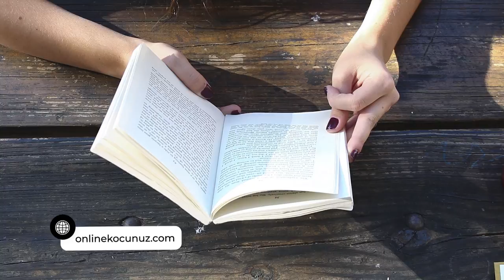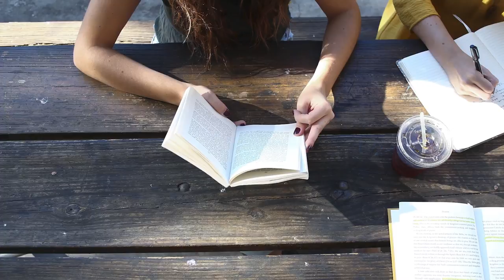HAYATINDAN ÇIKAR! YKS Son 3 Ay Arkadaşlık İlişkileri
YKS son 3 ayda tyt ayt ile boğuşuruz, sınav kazanılır mı diye düşünürüz ve belki tıp kazanmak, hukuk kazanmak isterken bir de çevremizdekileler mücadele ederiz. 3 ay kala konular yetişir mi diye düşünmek yerine çevremizdekilerin etkisinde kalırız. Buna yönelik bir podcast olsun istedim. Sınav dönemi arkadaşlık ilişkileri ve aşk hayatınızla ilgili aklınıza takılan sorulara cevap vermeye çalıştım.

NŞA'da HER GÜN 22:00'da YENİ VİDEO

🎬Türkiye 187. si 11. Sınıfta Nasıl Çalıştı

Merhaba gezegen halkı, böyle diyorum çünkü TYT AYT döneminde bir seneliğine bu Dünya zevklerimizden feragat edip başka bir gezegene göç ediyoruz. Tek amacımız Dünya'da istediğimiz yere ışınlanmak. Bendeniz daha önce bu gezegenden Bilkent Elektrik Elektronik Müh. bölümüne Tam Burslu olarak ışınlanmıştır. Kimileri beni sınav, eğitim veya öğrenci koçu olarak tanımlasa da ben her zaman gezegen verimlilik şefi olan Kemal Abiniz olarak burada olacağım :) Her gün sizlerle buluşmaya çalışıp motivasyon, zaman yönetimi, çalışma ve sınav stratejileri, kaynak tavsiyeleri ve ders çalışma programları hakkında sohbet edeceğiz. Bu gezegenin en önemli kurallarından biri, videolarımı ders çalışırken değil ders aralarında izlemektir.